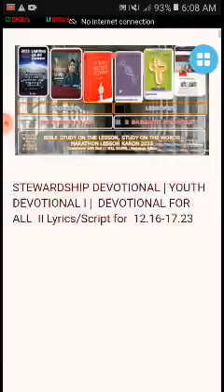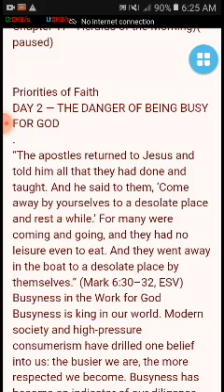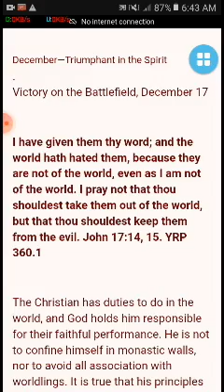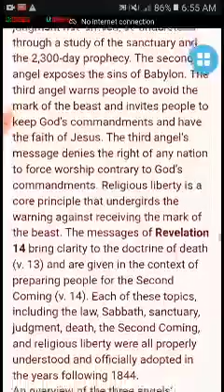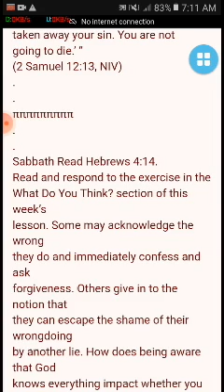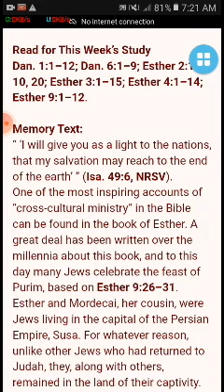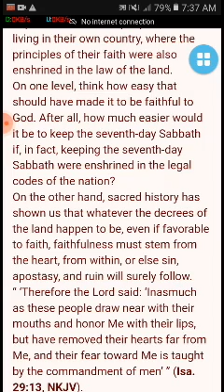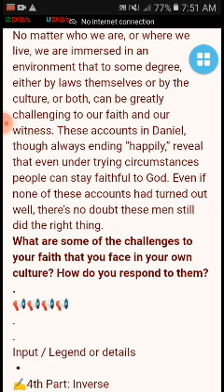Lesson 12: Esther and Mordecai | xpsundown sunday"s | Marathon Lesson karon. LOD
Happy light rain sunday's hearers and Lessoner
LODsystem here:
✍️ Heptalogy Edition ✍️
🏠 Devotional- Dec. 16-22, 2023. Stewardship Devotional | The Great Controversy (ARP) |
 XPSUNDOWNSUNDAYL11Q2 DAY-A-L12-Q4 | STEWARD | TGC (ARP) | YSRP|SSL
Input / Legend or details
 ✍️WEEK 50• DECEMBER 16, 2023
🎧Unnamed Country: Breaking the Curse
↗️Walay Ngalan nga Nasud: Pagbungkag sa Tunglo
✍️2nd part: {Prayer Devotional advanced)
Ten Days of Prayer Advanced 2024
↗️DAY 2 — THE DANGER OF BEING BUSY FOR GOD
✍️3rd part:
YSRP : Ye Shall Receive Power
 December—Triumphant in the Spirit
↗️Victory on the Battlefield, December 17
4th Quarter: Adventist Heritage: Our Identity, Mission, and Message
Lesson 12: The Final Message
Dec 16 - Dec 22
🎧Saturday, December 16
A Global Message
🎧Sunday, December 17
An Appeal to Prepare
✍️5th part:
Cornerstone Connection
4th Quarter: "Reality Bible"
Lesson 12: the fall and rise of David

🎧Sabbath  Read Hebrews 4:14.
🎧Sunday Read 1 John 1:9.
✍️6th & last part:
4th Quarter: God's Mission, My Mission
Lesson 12: Esther and Mordecai
🎧Saturday, December 16
Esther and Mordecai
🎧Sunday, December 17
Captive in a Foreign Culture
Title:  Lesson 12: Esther and Mordecai | xpsundown sunday"s | Marathon Lesson karon. LOD
PreachTheWord: 124 minutes
Size: 153 mb
File Type: mp4 SD